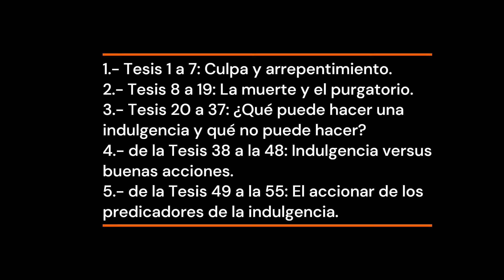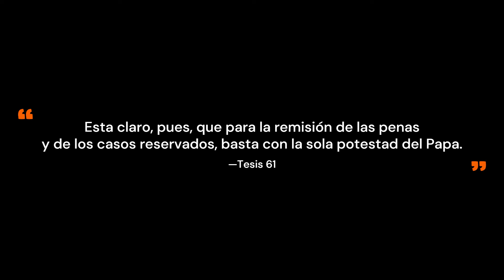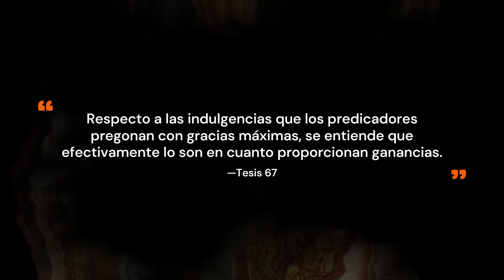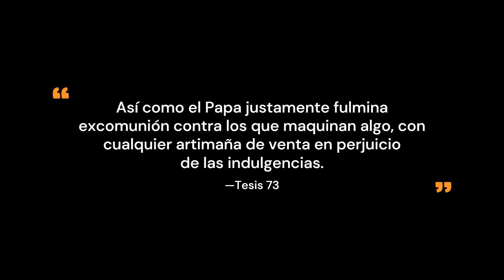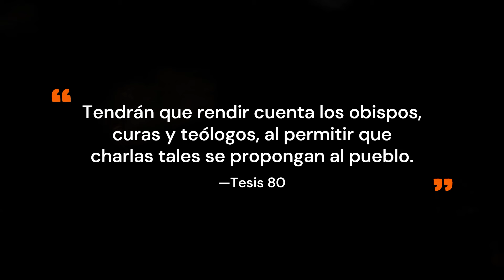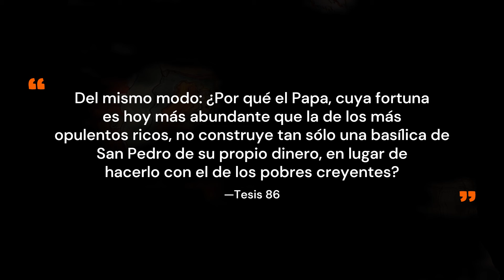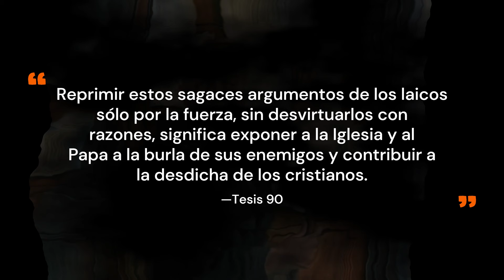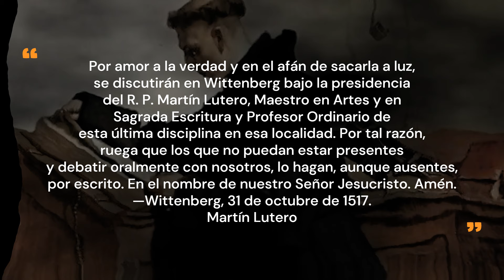De la tesis 56 a la 95 de Martín Lutero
En este video te presentamos el ultimo bloque de tesis que publicó MARTÍN LUTERO el 31 de octubre de 1517 en Wittenberg, documento que dio inicio a la Reforma Protestante en Alemania.
Traducción de las 95 tesis al español.
Cuestionamiento al poder y eficacia de las indulgencias.